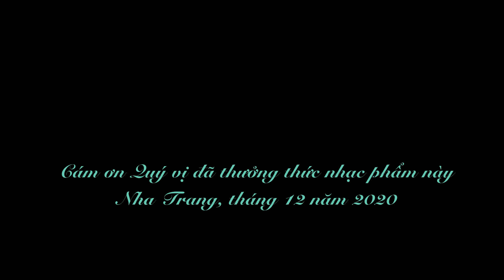Nha Trang (Lưu Quang Thành)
Ủng hộ Trà My Kim Hậu, xin quý vị và các bạn đăng ký vào kênh này và làm ơn ghi lại cảm nhận cho mỗi clip của Trà My Kim Hậu thực hiện nhé! Cám ơn mọi người đã thương mến và theo dõi các bài đăng của Trà My Kim Hậu bấy lâu nay!

Một sáng tác mới về Nha Trang, quê hương của Trà My Kim Hậu.
Chúc mọi người một cuối tuần vui vẻ, ấm áp!
Nha Trang 19/12/2020